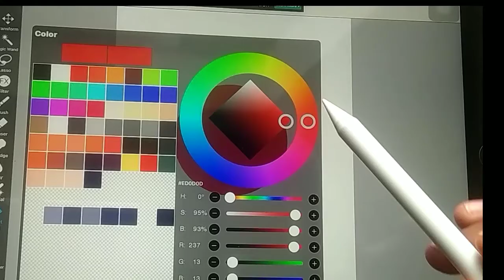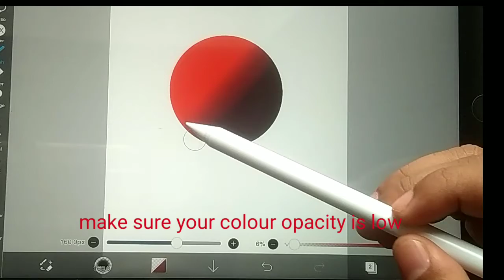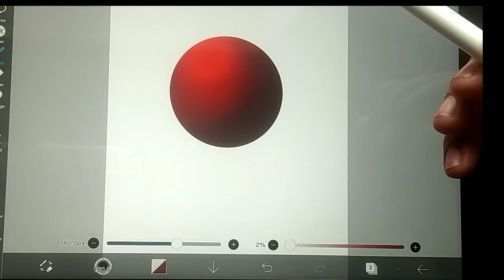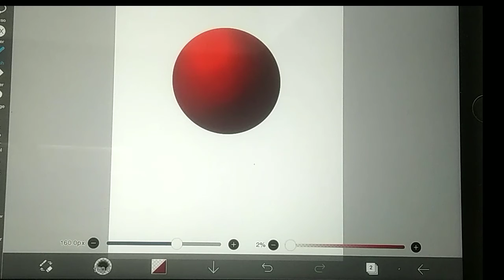How to blend colour on ibis painting | tutorial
How to blend colour step by step tutorial
I use only one brush to blend colour on ibis painting
How to blend colour.